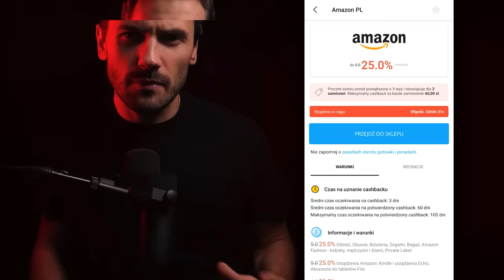Porwanie z szokującym finałem. Supermama pękła na przesłuchaniu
[reklama] Oszczędzaj robiąc zakupy online z LetyShops (aktywacja X5 cashbacku w Amazon)
cashback X5 Ważny do 20.11.23

00:00 Wstęp
00:54 LetyShops
3:28 Sprawa Sherri Papini

📌Autor podcastu
Marcin Myszka
🔉 Wystąpili
Marcin Myszka
Mikołaj Gronet
Paweł Wódczyński
📝 Opracowanie
Karolina Kaczykowska
🎬 Montaż wstępu wideo
Antoni Możdżeń